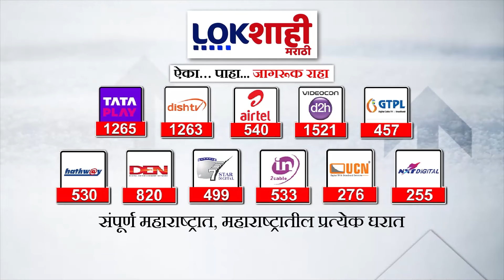Shivadi Assembly | ठाकरे गटात शिवडीच्या उमेदवारीवरुन पेच? 'मातोश्री'वर बैठक, संजय राऊत म्हणाले...